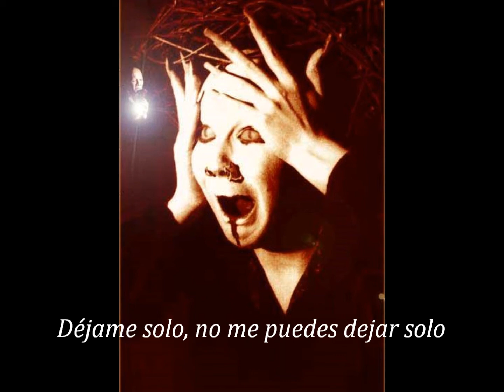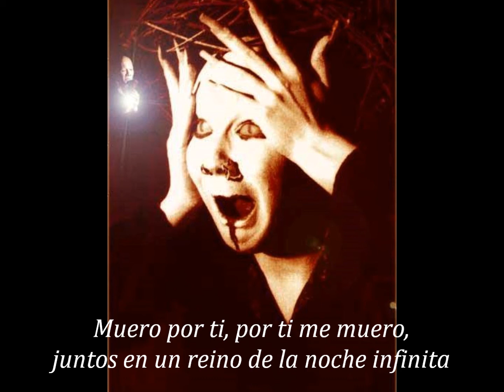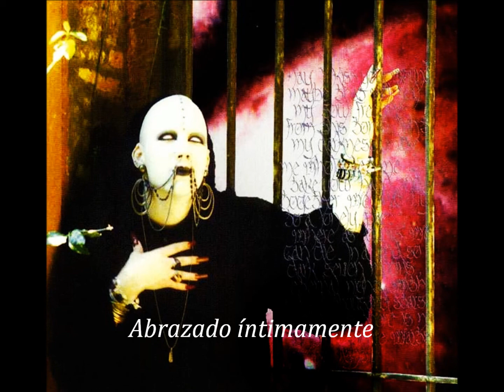Sopor Aeternus - Soror Sui Excidium - Subtitulos español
Del álbum Todeswunsch (Sous Le Soleil De Saturne) de 1995.